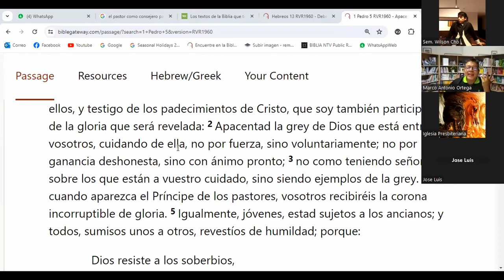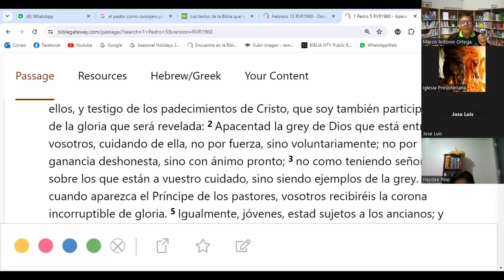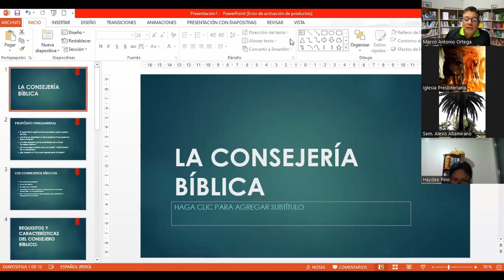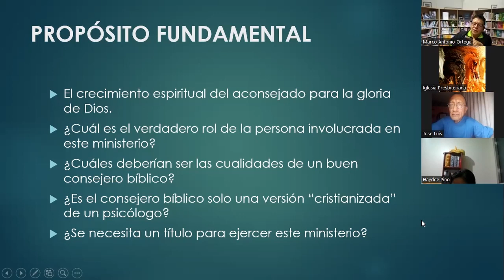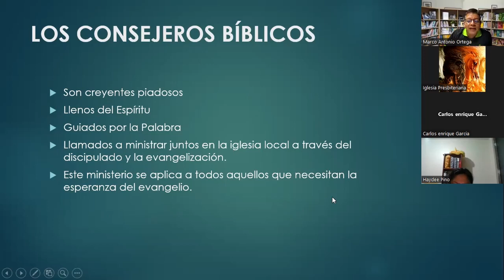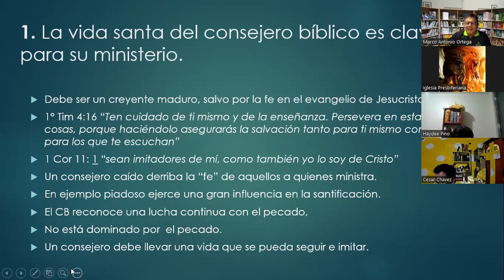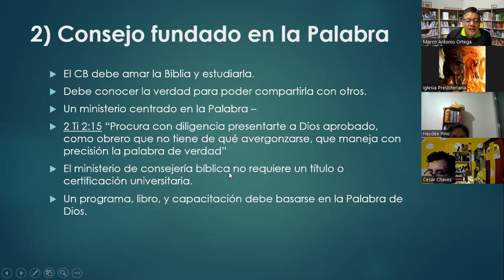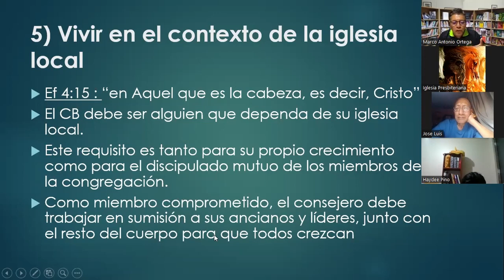PP 3301 Teología pastoral 8-2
2da parte/ 8va clase de Teología Pastoral  por el Prof. Antonio Ortega del 14 de Diciembre, 2023, SEMINARIO BÍBLICO IPXP